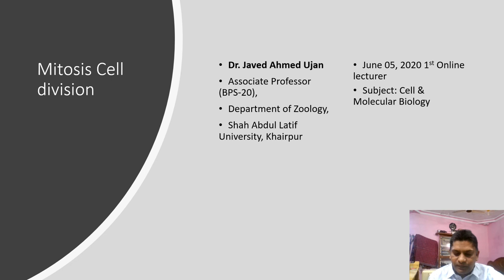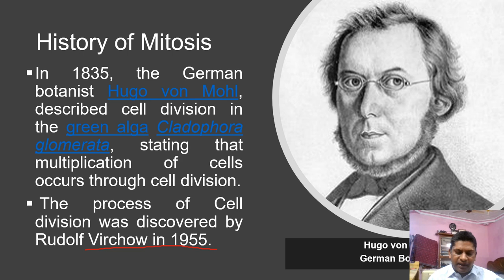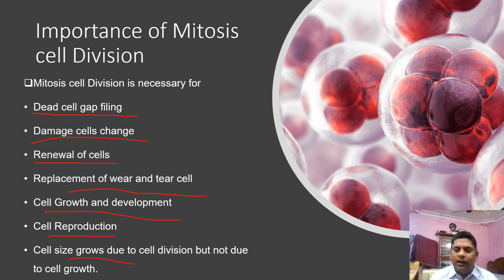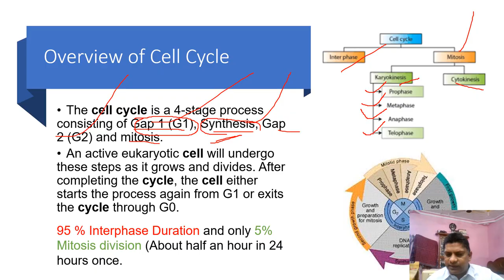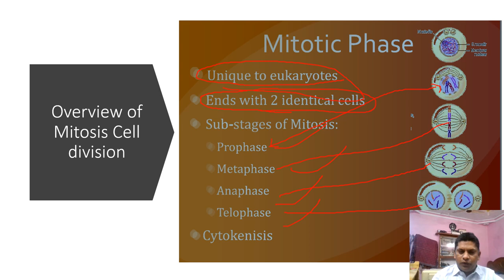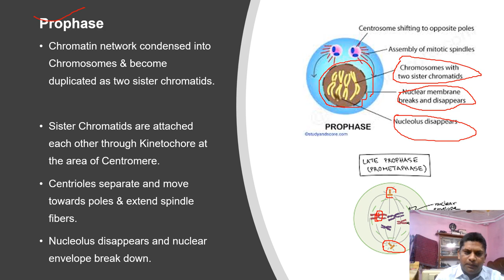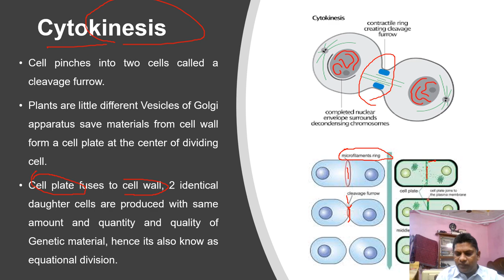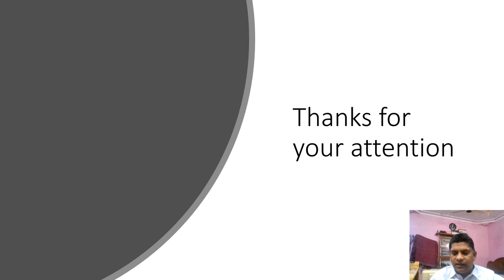Dr javed Ahmed Ujjan Cell & Molecular Biology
In this lecture we will study about the Cell and Molecular Biology is the study of cells and the macromolecules (DNA, RNA, protein, lipids, carbohydrates) that define their structure and function. The B.S /M.Sc. in CMB provides students with a solid foundation in cell biology, molecular biology, microbiology, biochemistry, and molecular genetics.